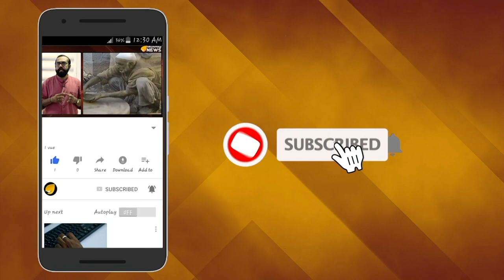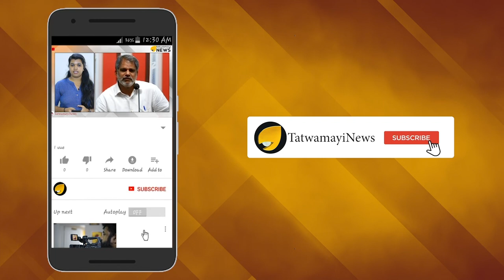ഇതിന്‍റെ പേരല്ലെ കപട സ്നേഹം; ഇമ്രാനെ പൊളിച്ചടുക്കി അമേരിക്ക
ഇമ്രാന്‍ ഖാന്‍റെ ഇരട്ടത്താപ്പ് പൊളിച്ചടുക്കി അമേരിക്ക. എന്തുകൊണ്ടാണ് കശ്മീരിലെ മുസ്ലീങ്ങളെ കുറിച്ച് മാത്രം പാകിസ്താന്‍ ചിന്തിക്കുന്നതെന്നും ചൈനയിലെ മുസ്ലീങ്ങളെ നിങ്ങള്‍ക്ക് വേണ്ടേ എന്നുമായിരുന്നു അമേരിക്കയുടെ ചോദ്യം. യു.എസ് ആക്ടിങ് അസിസ്റ്റന്റ് സെക്രട്ടറി ആലിസ് വെല്‍സിന്‍റേതായിരുന്നു ഈ ചോദ്യം. പാക് പ്രധാനമന്ത്രി ഇമ്രാന്‍ ഖാന്‍ കശ്മീരിലെ മുസ്‌ലിം വിഭാഗക്കാര്‍ക്കുവേണ്ടി മാത്രം എന്തുകൊണ്ടാണ് ശബ്ദമുയര്‍ത്തുന്നതെന്ന് യു.എസ് ആക്ടിങ് അസിസ്റ്റന്റ് സെക്രട്ടറി ആലിസ് വെല്‍സ് ചോദിച്ചു.